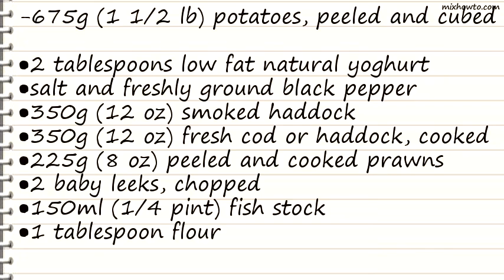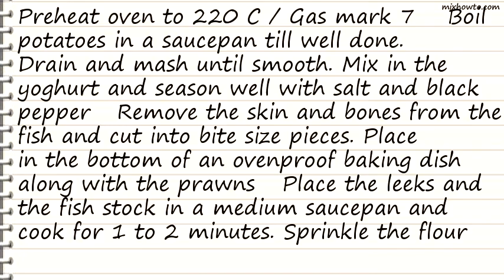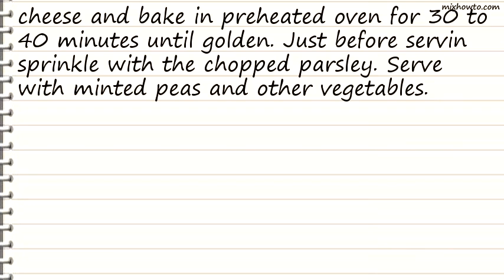Recipe Cheesy Fishermans Pie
INGREDIENTS:
-675g (1 1/2 lb) potatoes, peeled and cubed
●2 tablespoons low fat natural yoghurt
●salt and freshly ground black pepper
●350g (12 oz) smoked haddock
●350g (12 oz) fresh cod or haddock, cooked
●225g (8 oz) peeled and cooked prawns
●2 baby leeks, chopped
●150ml (1/4 pint) fish stock
●600ml (1 pint) skimmed milk
●60g (2 oz) grated Cheddar cheese
●chopped fresh parsley to garnish